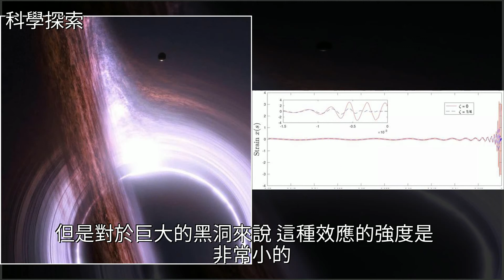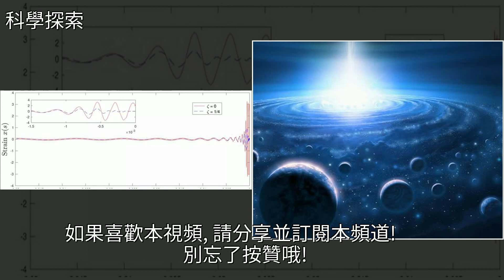黑洞可以作為入口穿越？理論物理學家結合計算機模型有了新的答案，[科學探索]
黑洞可以作為入口穿越？理論物理學家結合計算機模型有了新的答案 [科學探索]黑洞,物理,宇宙,科幻小說,旅行,電腦,大學,馬薩諸塞州,達特茅斯學院,銀河,佐治亞州黑洞可以作為入口穿越？理論物理學家結合計算機模型有了新的答案 [科學探索]黑洞 物理 宇宙 科幻小說 旅行 電腦 大學 馬薩諸塞州 達特茅斯學院 銀河 佐治亞州